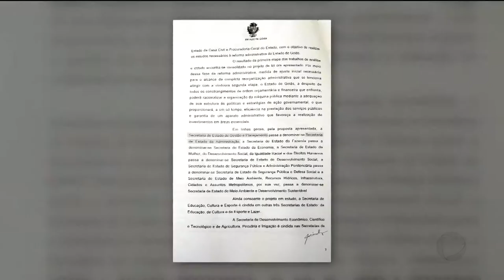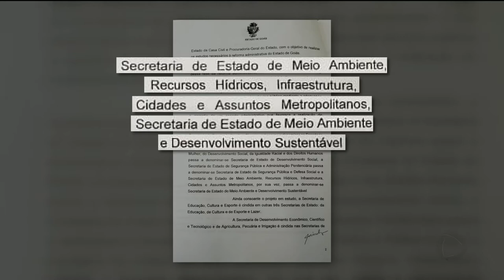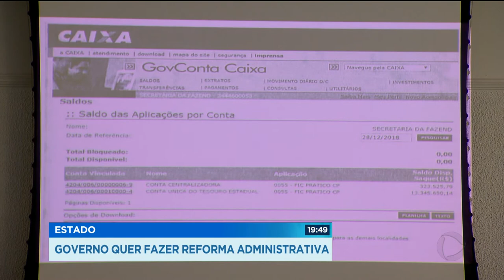ESTADO: GOVERNO QUER FAZER REFORMA ADMINISTRATIVA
A gente volta a falar do projeto de reforma administrativa do estado, que chegou hoje a assembleia legislativa o governo propõe a recriação de secretarias que tinham sido extintas, e uma economia de quase meio milhão por mês com a redução no número de comissionados e a extinção de cargos com gratificação.